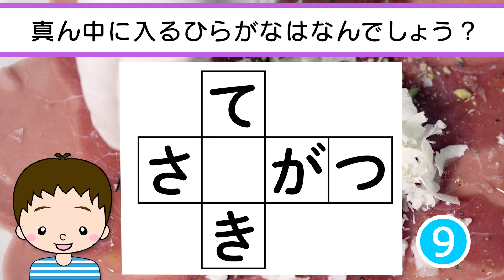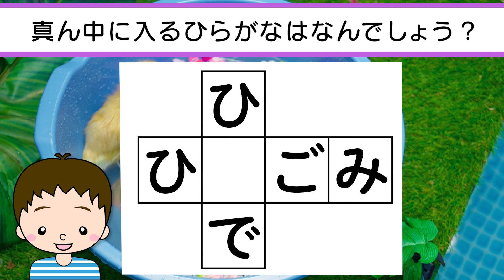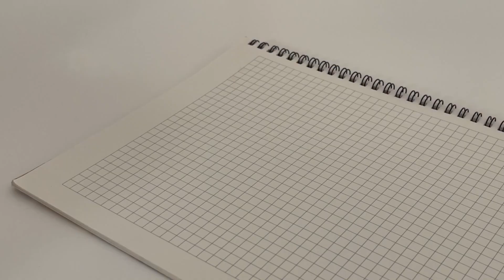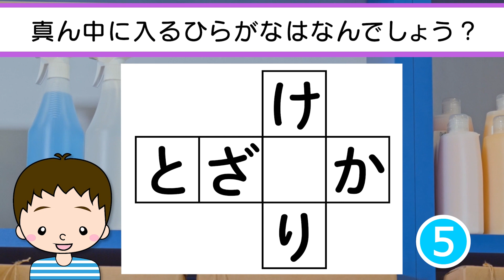✨🍖ひらがな4×3穴埋めクイズvol.28 全10問🍖✨□に入るひらがなは何でしょう？